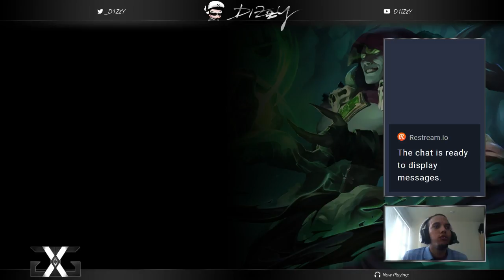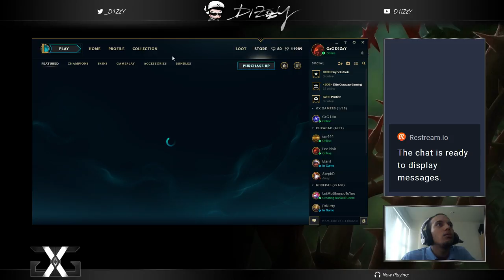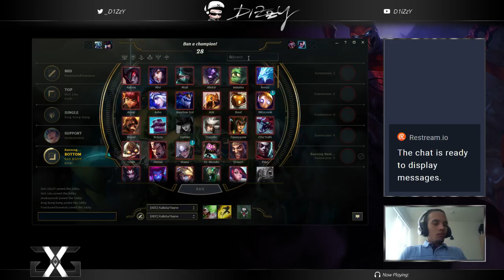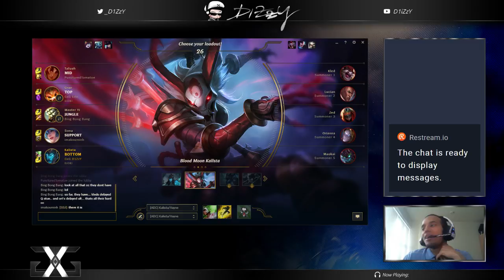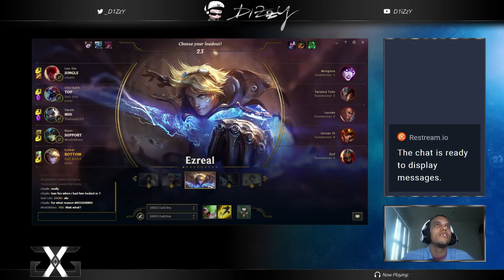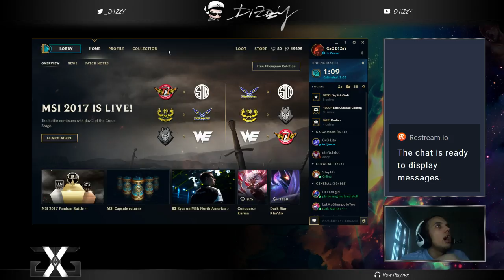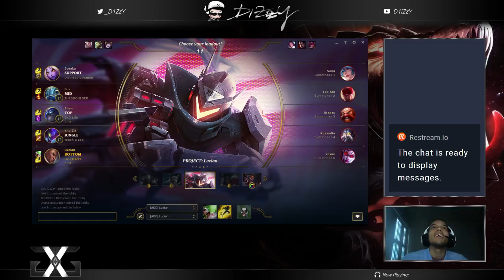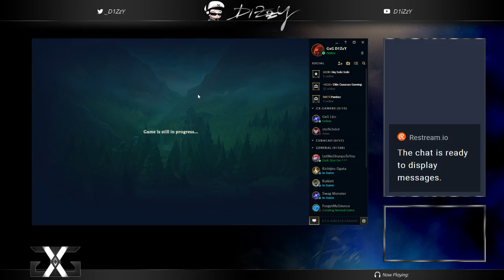Duo with Lito! Let's get it!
Let's see what these games bring me today.